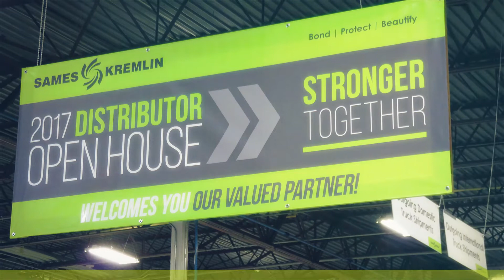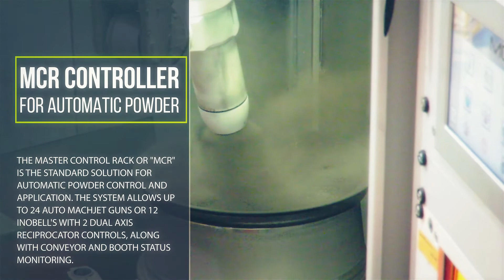2017 Sames Distributor Open House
Footage from our 2017 SAMES KREMLIN Distributor Open House.